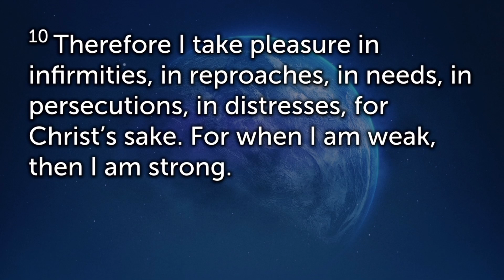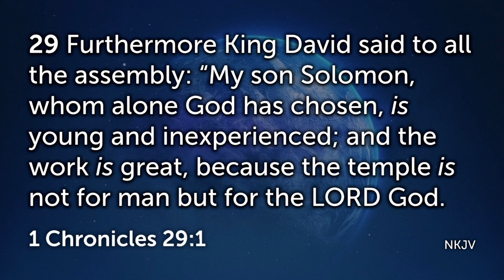Building Legacy: Building His House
Pastor Chris is beginning a new series titled "Building Legacy". Today's message is titled "Building His House".